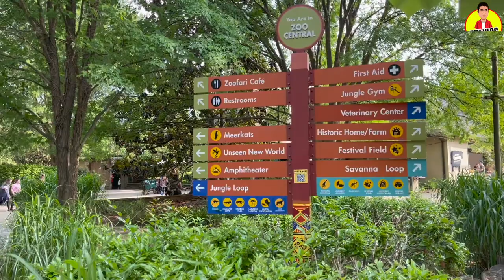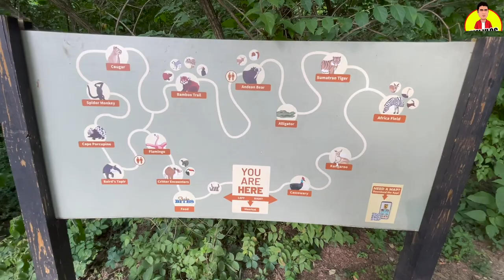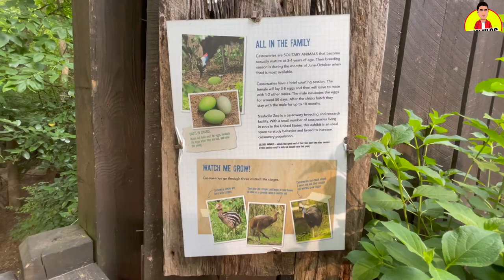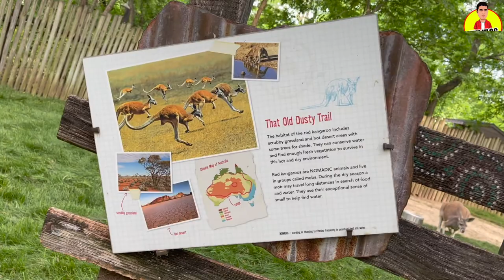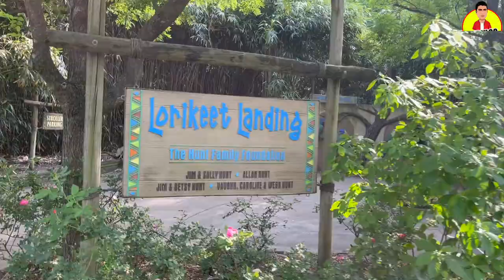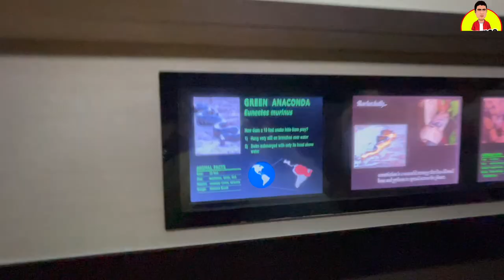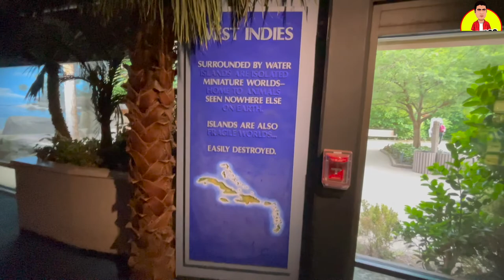Nashville Zoo at Grassmere | Nashville, TN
The nashville Zoo at Grassmere is a zoological garden and historic plantation farmhouse located 6 miles southeast of downtown Nashville. As of 2014, the zoo was middle Tennessee's top paid attraction and contained 6,230 individual animals, encompassing 339 species. The zoo's site is approximately 188 acres in size.